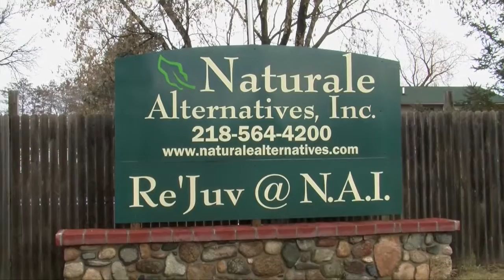Electro-Acu Therapy with Chiropractic Care